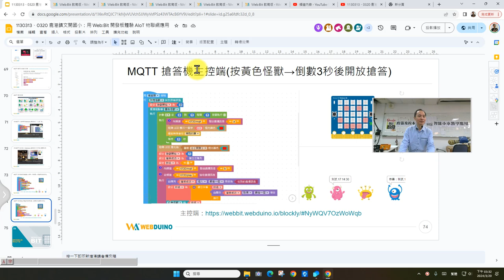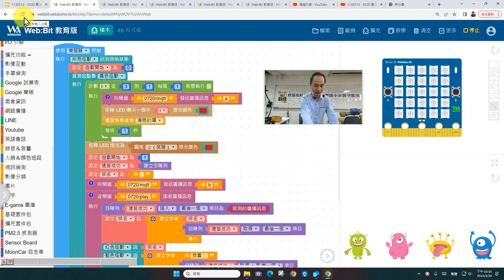0320-07：Web:Bit MQTT 搶答機一起來體驗